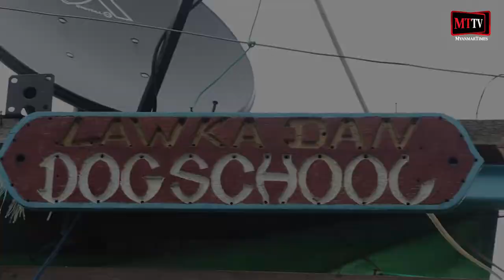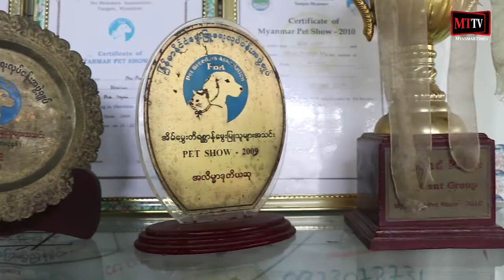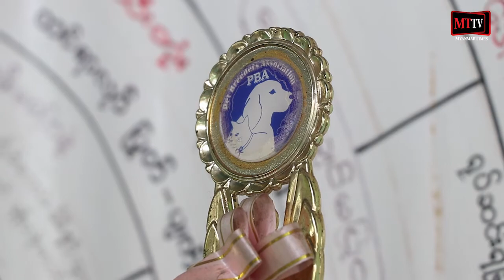ေခြးလိမၼာတို႔ရဲ႕ နည္းျပဆရာ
ရန္ကုန္ - ဇူလိုင္ - ၂၇၊ ၂၀၁၉

လူေတြနဲ႔သဟဇာတျဖစ္ၿပီး လိမၼာတဲ့ေခြးေလးေတြကို ေခြးခ်စ္သူတိုင္းေမြးခ်င္ၾကမွာပါ။ ဦးဝင္းျမတ္ထြန္းကေတာ့ ဒီလိုလိမၼာၿပီး လူေတြကိုေစာင့္ေရွာက္ေပးႏိုင္တဲ့ေခြးေလးေတြ၊ စည္းကမ္းရွိၿပီး အမိန္႔နာခံ တတ္တဲ့ေခြးေလးေတြျဖစ္ေအာင္ ေလ့က်င့္သင္ၾကားေပးေနသူျဖစ္ပါတယ္။ ေလာကဓံဆိုတဲ့ေခြးသင္တန္းမွာပဲ သူ႔ဘဝတစ္ခုလံုးကို ျမွဳပ္ႏွံထားတဲ့ ဦးဝင္းျမတ္ထြန္းကေတာ့ သူရဲ႕သင္တန္းဟာ လူနဲ႔ေခြးၾကားအဆင္ေျပေစဖို႔ ေပါင္းကူးတံတားေလးတခုျဖစ္ခ်င္တဲ့ ရည္ရြယ္ခ်က္နဲ႔လုပ္တယ္လို႔ဆိုပါတယ္။ ဒီအေၾကာင္းကို Myanmar Times TV (MTTV) ကရိုက္ကူးတင္ဆက္ထားပါတယ္။

သတင္းႏွင့္ရိုက္ကူး - ရတု
တည္းျဖတ္ - ရတု